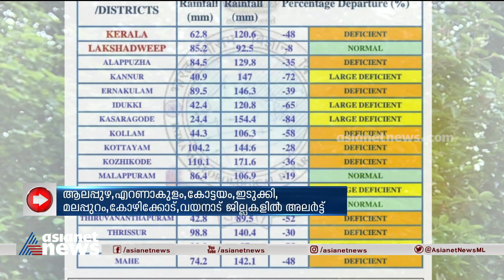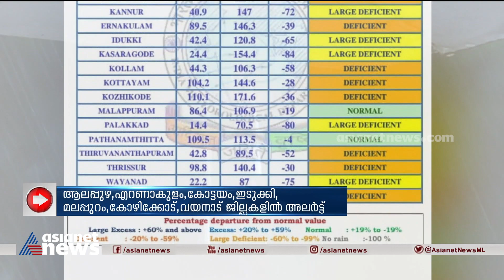സംസ്‌ഥാനത്ത്‌ കാലവർഷം ശക്തിപ്പെടുന്നു; വരും ദിവസങ്ങളിൽ വ്യാപക മഴ ലഭിക്കും | Kerala Rain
സംസ്‌ഥാനത്ത്‌ കാലവർഷം ശക്തിപ്പെടുന്നു, വരും ദിവസങ്ങളിൽ വ്യാപക മഴ ലഭിക്കും, ഇന്ന് ഏഴ് ജില്ലകളിൽ യെല്ലോ അലർട്ട്
Monsoon in Kerala